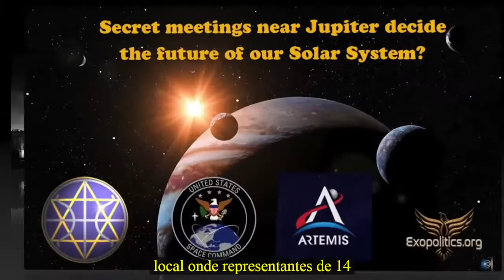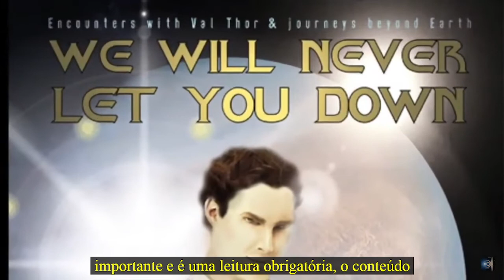Val Thor, Federação Galáctica, Comando Asthar, e mais (Michael Salla Legendado)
Disponível agora legendado, recente vídeo do Dr. Michael Salla, aonde nos explica sobre novo livro lançado pela Autora e Contatada Extraterrestre, Elena Danaan.